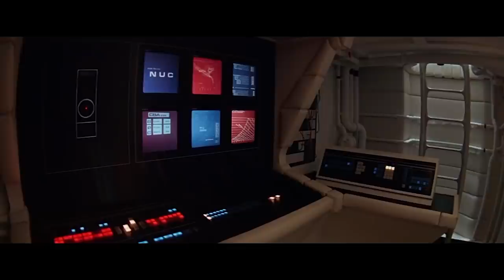Planet of the Apes VS 2001 A Space Odyssey : Movie Feuds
The Planet of the Apes and 2001: A Space Odyssey were both fantastic films from 1968. The big question today is which film has aged better almost 50 years later?
This is the second and final Movie Feuds Guest Host episode with Adam debating with winner Jayden Bandy.